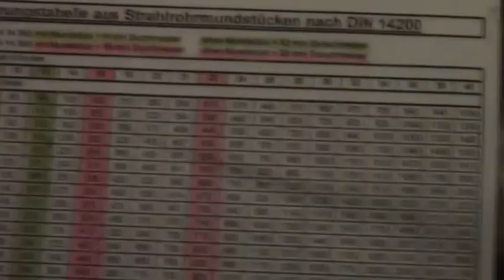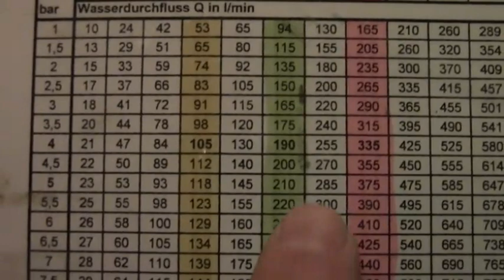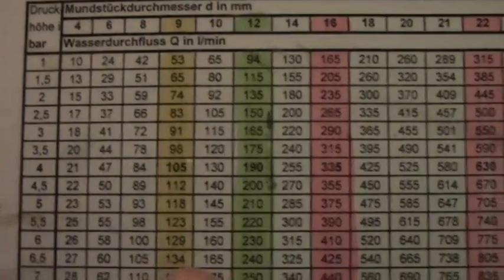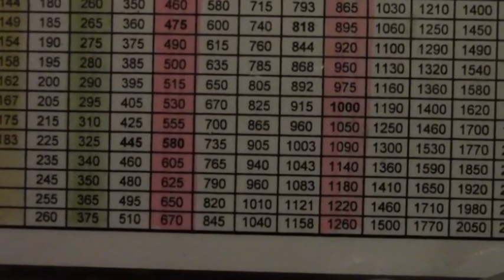Durchflusstabelle mit Beispielen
FEUERWEHRWILLI erklärt für Dich und freut sich auf ein Feedback: Wasserlieferungstabe auswerten, um die genaue Wasserförderungsmänge (DIN 14200) zu ermitteln. Beispiel am BM und CM.